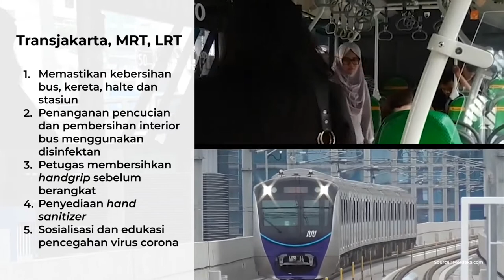Pemprov DKI Cegah Virus Corona di Transportasi Umum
---Berita---
Untuk mencegah penyebaran virus Corona, transportasi umum seperti Transjakarta, MRT, LRT dan KRL Commuterline melakukan sosialisasi, menyediakan sanitizer dan pembagian masker gratis bagi pengguna jasa KRL. Sosialisasi diantaranya cara mencuci tangan yang bersih, etika bersin atau batuk di tempat umum.